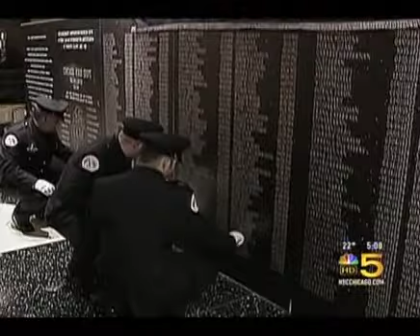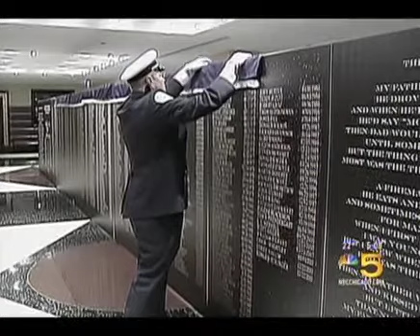Chicago Firefighters Honor Fallen Comrades at Bell-Ringing Ceremony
In a solemn ceremony today at one of Chicago's most famous landmarks, Chicago Firefighters and volunteers from the Gold Badge Society paid tribute to Lt. Edmund Coglianese who died in the line of duty on the day the Chicago Bears won Super Bowl XX.  The ceremony marked the 25th anniversary of the tragic event when engine company 98 responded to an extra alarm fire at the Mark Twain hotel.  After leading several residents down ladders to safety, Lt. Coglianese went back into the building to search for more survivors and became trapped himself.